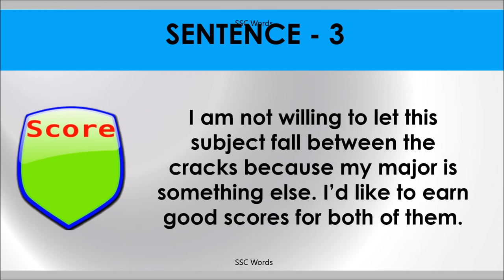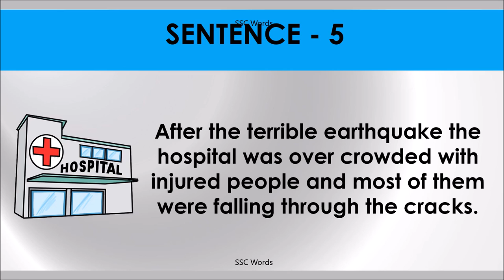FALL BETWEEN THE CRACKS Idiom 591 # Meaning and five sentences # SSC Words